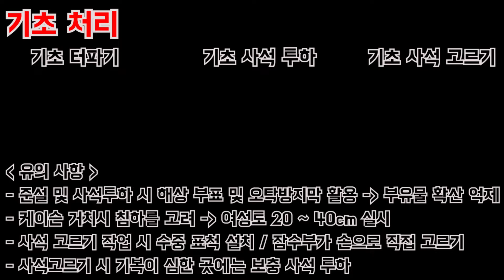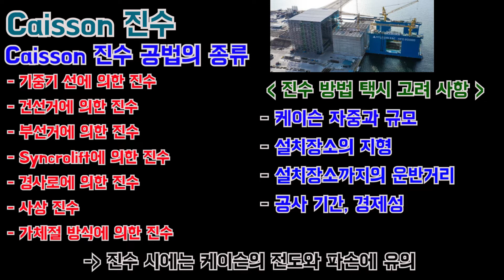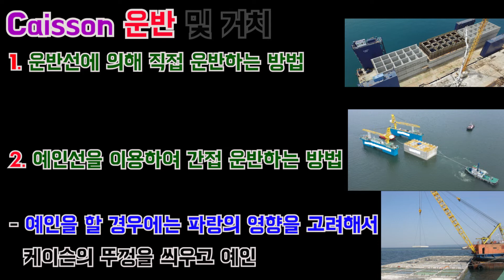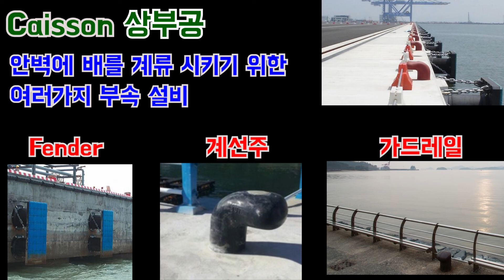[토목시공기술사] Caisson 식 안벽의 시공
벌써 수요일이네요~!
2020년 10월도 거의 끝나가고 연말이라할 수 있는
11월에 성큼 다가서고 잇습니다!

점점 날씨가 쌀쌀해지고 있는데요 개인 건강 유의하시기 바랍니다!
그럼 잉어는 내일 또 찾아뵙겠습니다^^